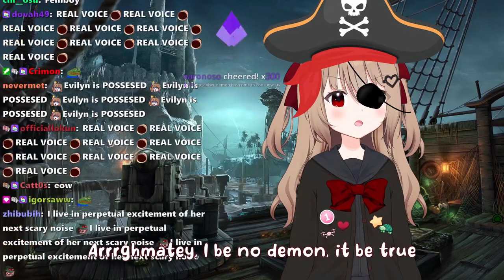Evil Neuro Real Voice Reveal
dang, leaked fr